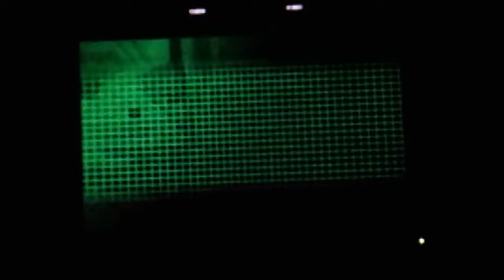Megaman X Command Mission chapter 4; I'M IN THE GAME!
HOLY COW, CAPCOM!

Voice Acting information and Characters we've encountered
Party members:
X (Mark Gatha)
Zero [seprated] (Lucas Gilbertson)
Spider (Jonathan Love)
Steel Massimo (Noah Umholtz)
Cinnamon  (Caitlynne Medrek)
Marino (Carol Anne Day)

Important NonPlayable Characters (NPCS)
Chief R (Ben Jeffry)
Alie [Died] (Scott Roberts)
Colonel Redips (Mike Shepard)
Nana (Angie Beers)
Original Steel Massimo  [Died in chapter 3] (Randall Wiebe)
Professor Gauldie (Randall Wiebe)

Villains
Shadow (Ryan Luhning)
Epsilon  (Dave Pettitt)
Wild Jango (Gerald Matthews)
Silver Horn (Byron Close)
Dr. Psyche  (Roger Rhodes)

Characters who are dead or Seprated
Zero, seprated since chapter 1

Alie

(This information is from Behind the voice actors)